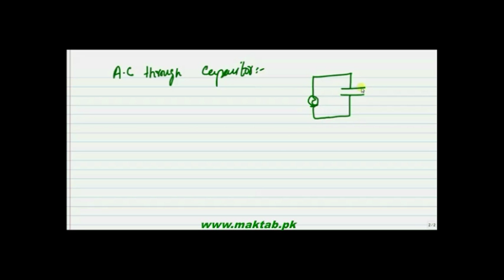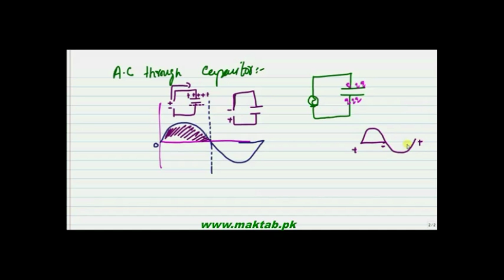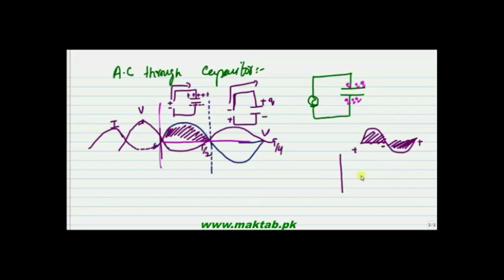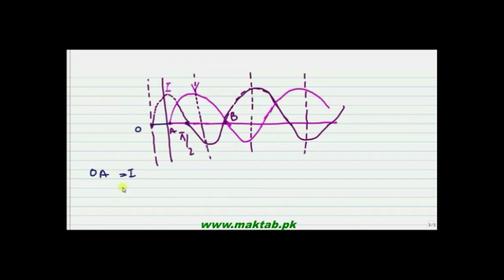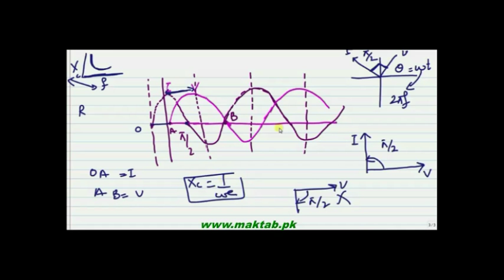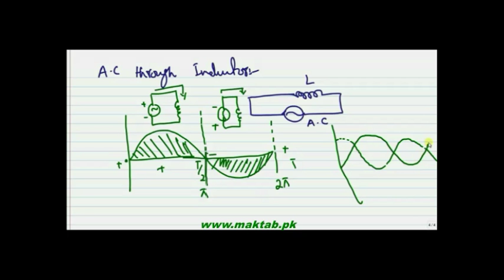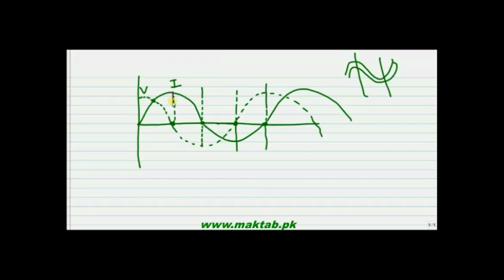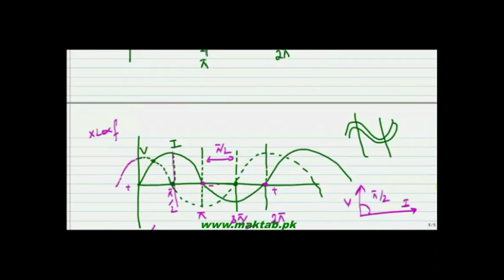FSc Physics Book2, CH 16, LEC 2: A.C through Resistance,Capacitors and Inductors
This video lecture from Alternating Current (F.Sc. 2nd year physics) This video explains the method of Alternating Current passing through Resistance, Capacitor and Inductor with their vector form and impedance in each different case. Find more e-learning material and educational video lectures in Urdu at maktab.pk. These videos are free to use for promotional and commercial purpose by keeping the credits to Maktab.